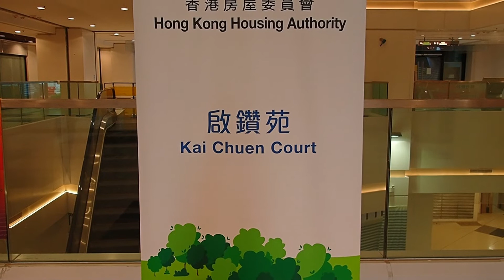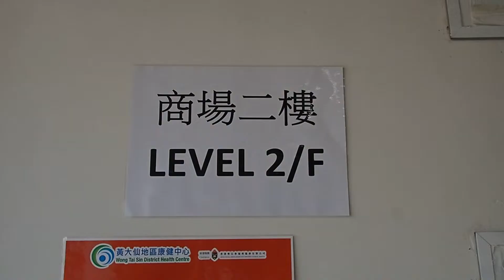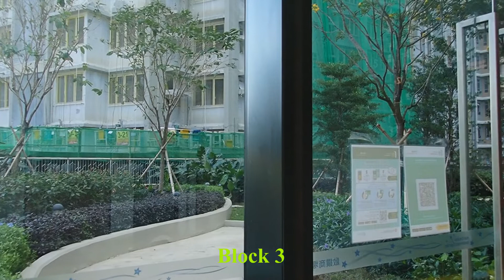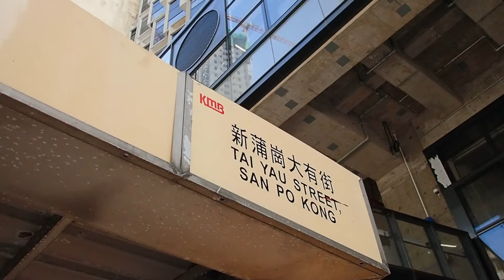Kai Chuen Court 啟鑽苑 (Nov, 2022)